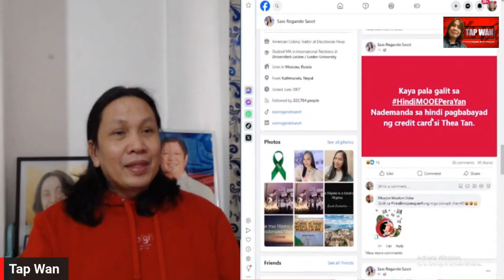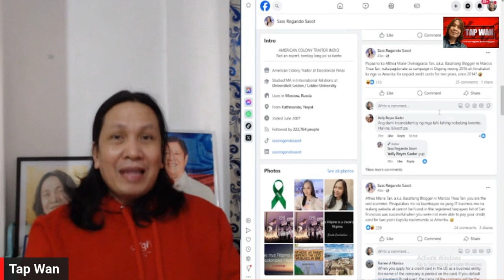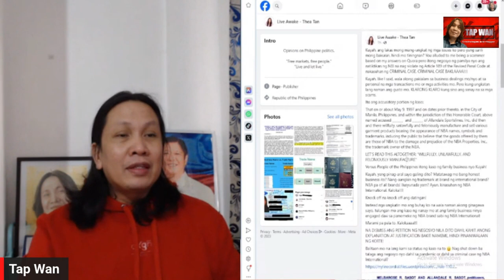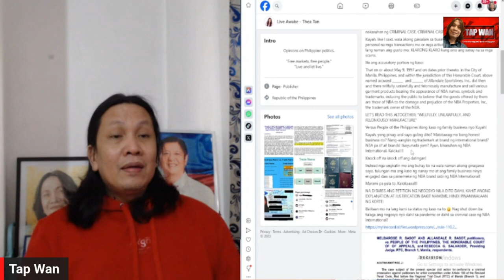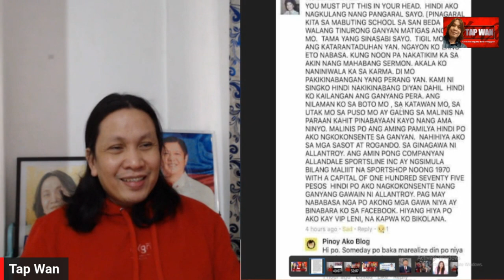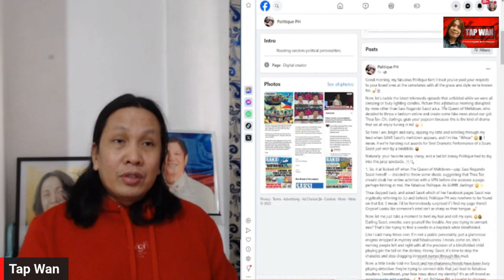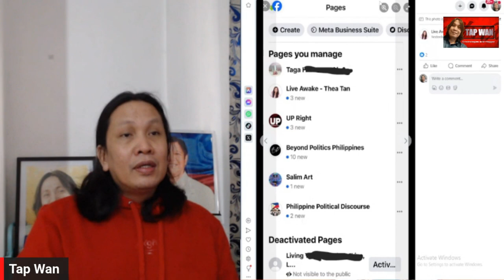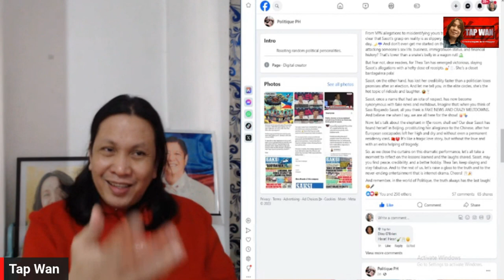(PLAYBACK) NAGPOST na muli si POLITIQUE PH, 6-0 ang SCOREBOARD for THEA TAN | SASOT, sunog na naman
(PLAYBACK) NAGPOST na muli si POLITIQUE PH, 6-0 ang SCOREBOARD for THEA TAN | Sunog na naman si SASS ROGANDO SASOT